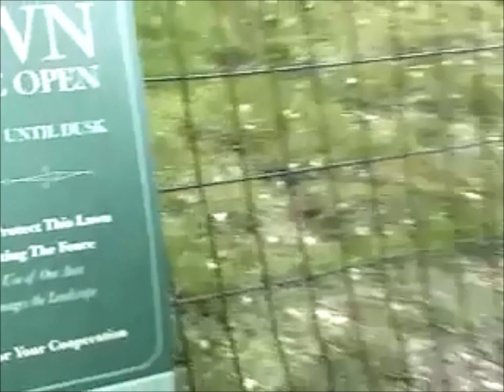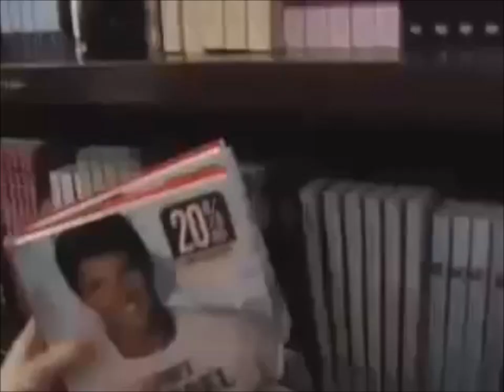Maureen is on the job!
Tribute to Maureen Johnson awesome Nerdfighter, author, second prettiest vlogbrother, and all around made of AWESOME person.

The song is from Parry Gripp. I had no part in that it was all his creative masterpiece!

All I did was spend some time editing and a real quick start drawling. Hope you all enjoy and DFTBA!

The clips come from either Maureen Johnson's youtube channel or the vlogbrothers chanel again not my brain child.